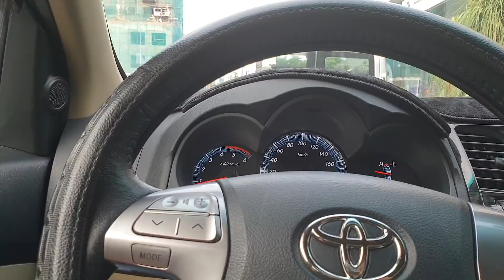Trải nghiệm Chạy ÔTÔ Cho Các bạn mới || Cao tốc - Nội ô TP.